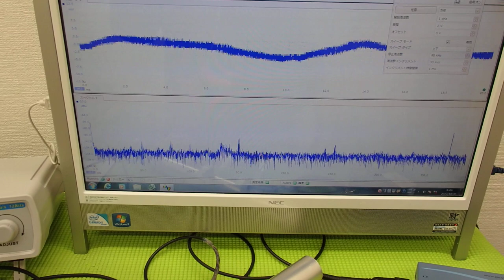超音波‹発振・制御›システム ultrasonic-labo